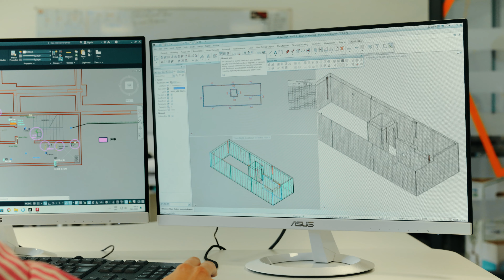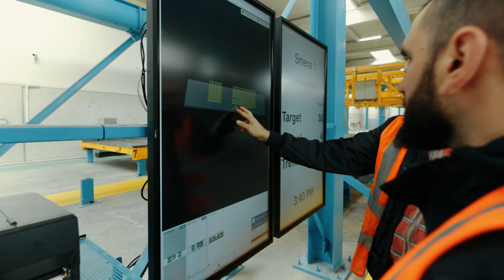Put inženjering–MOBECO/ Proizvodnja duplih zidova i omnia tavanica / Carousel plant for double walls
Proces proizvodnje duplih zidova i omnia tavanica u visoko automatizovanom proizvodnom pogonu u Novoj Pazovi.